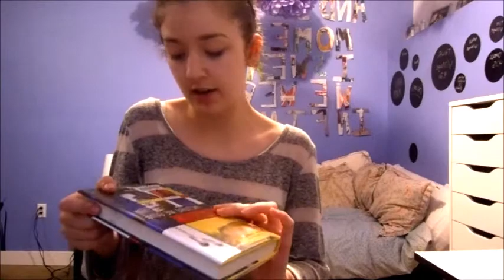Book Review! "Picture me gone" by Meg Rosoff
Hey guys! I just read this book called "Picture me gone" so I thought I'd do a review, I hope you like it!